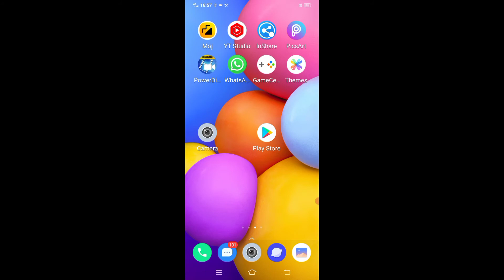vivo mobile me flashlight/torch on karke photo kaise khiche ya le।। click photo with flashlight vivo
is video me bataya gaya hai friends ki vivo mobile me flashlight on karke photo kaise khicha jata hai